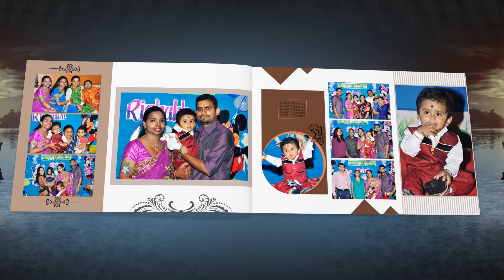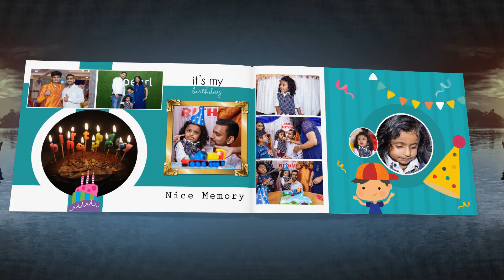Rithvik album video || JMCK Creations